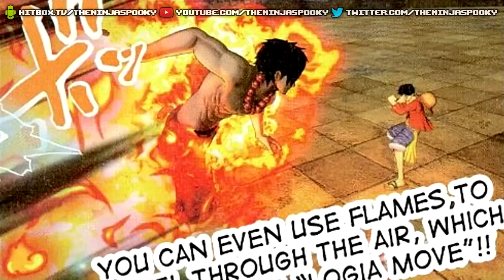One Piece: Burning Blood - Smoker CONFIRMED, Logia Move & Battle Royale System! [Deutsch/German]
New scans for One Piece Burning Blood have been released! ;)
HIER GIBT ES ONE PIECE: PIRATE WARRIORS 3

Hier kannst du dir das Spiel Vorbestellen!
One Piece: Burning Blood ● LINK NICHT VERFÜGBAR!

Hier könnt ihr euch die Wiederholung vom Manga Stream anschauen...

Spieltitel: One Piece: Burning Blood
Plattform: PlayStation 4 & PlayStation Vita
Release: NICHT BEKANNT!

✖ One Piece: Burning Blood Website ● LINK NICHT VERFÜGBAR!

✖ PSN ● TheNinjaSpooky
✖ Skype ● saifion94

★ Kommentiertes Video von TheNinjaSpooky (2015) ★